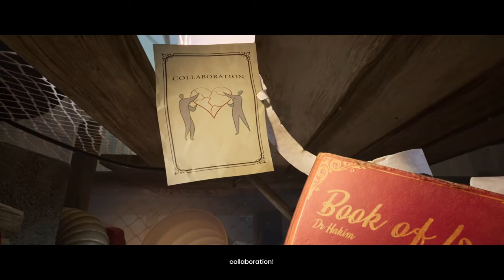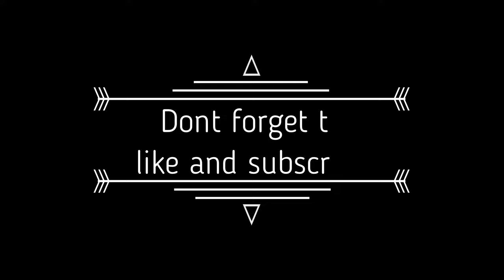So as parents we suck and our Vacuum seems to agree - It Takes Two Part 1 W/Frankitacker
Couple Cody and May, two humans turned into dolls by a magic spell. Together, trapped in a fantastical world where the unpredictable hides around every corner, they are reluctantly challenged with saving their fractured relationship. In this part we have to take down a vacuum cleaner.